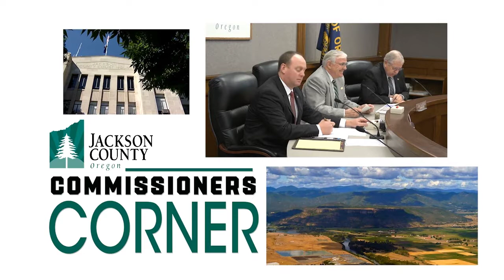FEB15 Close Up Commissioners Corner TV